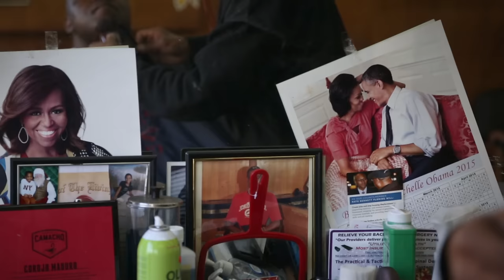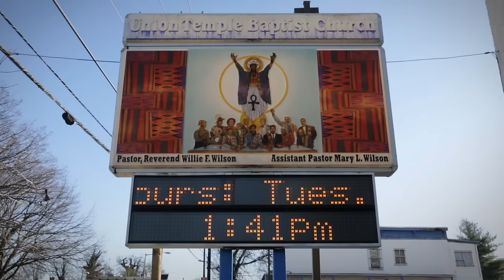PJ Harvey - The Community Of Hope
PJ Harvey - The Hope Six Demolition Project

Directed by Seamus Murphy
Produced by James Wilson
Edited by Sebastian Gollek
Production company: JW Films